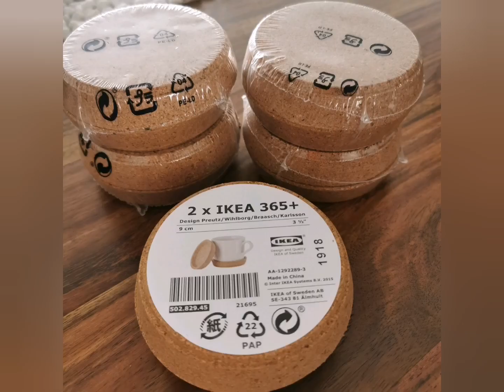DIY / jak zrobić świeczniki z korka / Ikea Hack #155